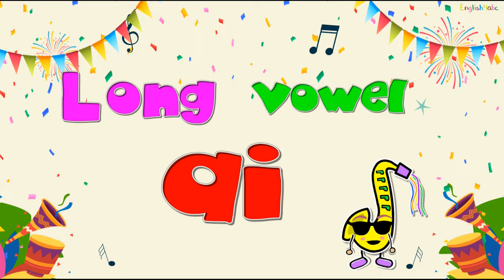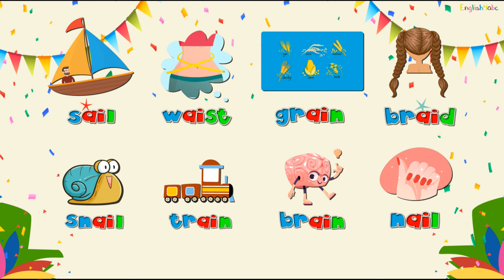Long Vowel ai / Digraphs / Phonics Mix!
This is a fun, long vowel ai phonics song for learners of English.
A colorful, animated music video to learn how to pronounce the long 'ai' sound.
The long ai sound is a digraph. A digraph is a pair of letters used to make a single sound.
Copyright©English4abc 2022
0:31 - sail
0:37 - waist
0:43 - grain
0:48 - braid
1:16 - snail
1:24 - train
1:29 - brain
1:35 - nail
2:06 - recap